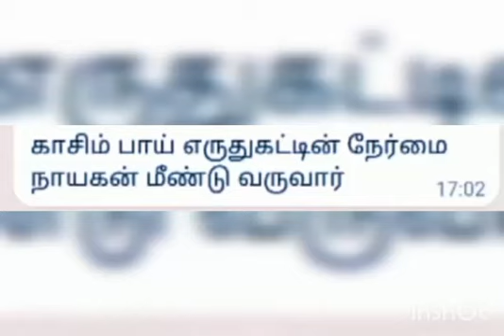காசிம் பாய் எறுதுகட்டின் நாயகன் மீண்டும் வருவார் 😈jallikattu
Video from # Amresh💫 . . . .